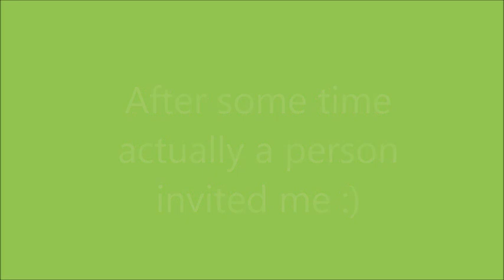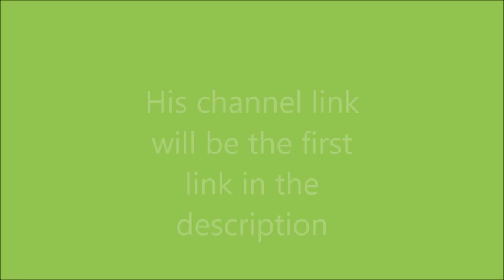LETTING A SCAMMER SCAM MY WHITE ZOMBAS VERY SURPRISING REACTION ( NOT CLICKBAIT*)